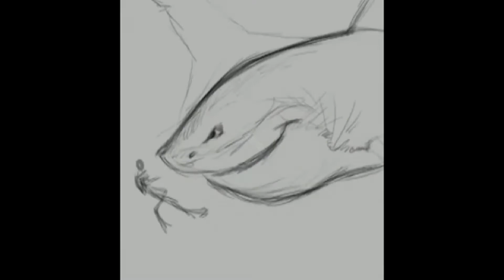The Real Moby - Der Nice Hai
Für's famose Fräulein Fiddlesticks filigran vertont; Fantastischer Fisch-Film von '75:

Der weiße Hai

Honor to the Artist! Thx :)

Drehbuch: Timothy Konrathing
Regie: Clemens Schiesko
Dreiste Lügen: C. E. Papinger
Kamera: Trommler
Statisten: Y-Titty
Obama: Obama